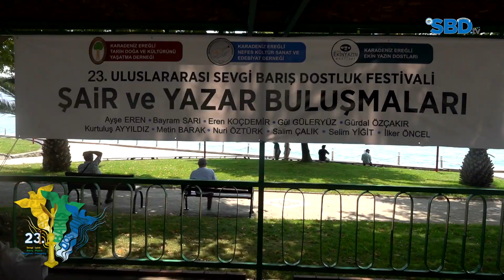Fotoğraf Sergileri, Şair ve Yazar Buluşmaları, Söyleşi ve İmza Günleri Festival Boyunca Sizlerle